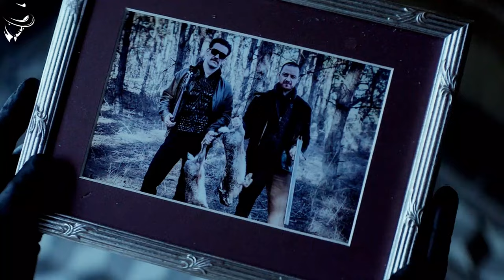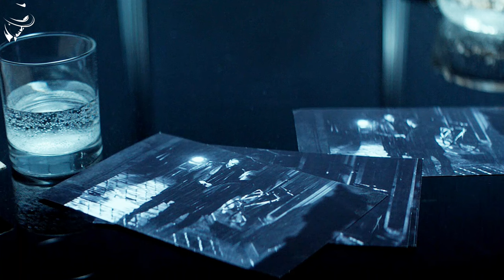Mafia Kill An Innocent Girl; Not Knowing Who They're Messing With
The movie is a 2017 action thriller film directed by David Leitch. The movie is based on the graphic novel "The Coldest City" by Antony Johnston and Sam Hart. It stars Charlize Theron in the lead role.

The story is set in Berlin during the final days of the Cold War in 1989. Charlize Theron plays Lorraine Broughton, an MI6 agent who is sent to Berlin to retrieve a valuable dossier that contains information about double agents. As she navigates the treacherous world of espionage, she encounters a complex web of deceit and danger.

The film is known for its stylish action sequences, particularly a memorable stairwell fight scene, which was praised for its realism and intensity. The soundtrack features a selection of popular songs from the 1980s, adding to the film's unique atmosphere.

"Atomic Blonde" received mixed reviews from critics, with praise for its action sequences, Charlize Theron's performance, and visual style. Some critics, however, found fault with the plot's complexity. Despite the mixed reviews, it gained a following for its stylish and engaging action sequences.

If you enjoy espionage thrillers with intense action scenes and a retro 1980s vibe, "Atomic Blonde" might be a movie worth checking out.